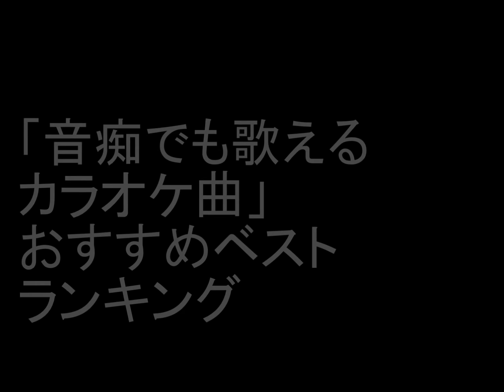「音痴でも歌えるカラオケ曲」 おすすめベスト ランキング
「音痴でも歌えるカラオケ曲」のおすすめをランキングしました。エントリーは、さくらんぼ　大塚愛、世界に一つだけの花　SMAP、シングルベッド　シャ乱Q、ヘビーローテーション　AKB48、ありがとう　　いきものがかり、愛のしるし　PUFFY、チェリー　スピッツ、それが大事　大事MANブラザーズバンド、ハナミズキ　一青窈、化身　福山雅治。